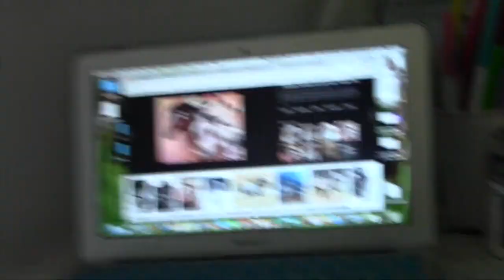How to paint symbols on your Breyer horses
This video is about How to paint Native symbols  on your Breyer horses